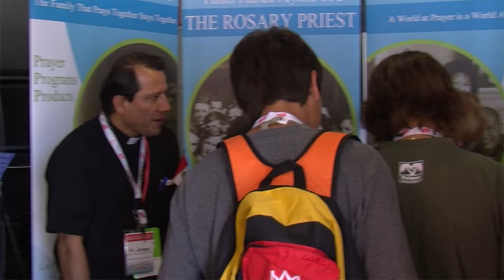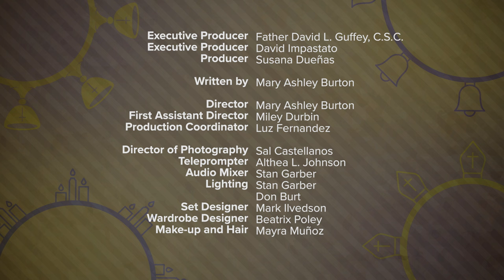Pilgrimage | Catholic Central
Pilgrimages are more than just an excuse to take extravagant trips to other countries -- what can we learn from taking pilgrimages? What are some of the most popular pilgrimage sites around the world? Learn all this and more in this episode of Catholic Central.